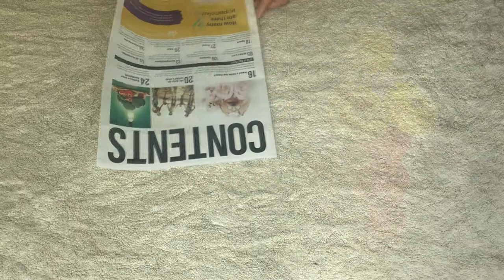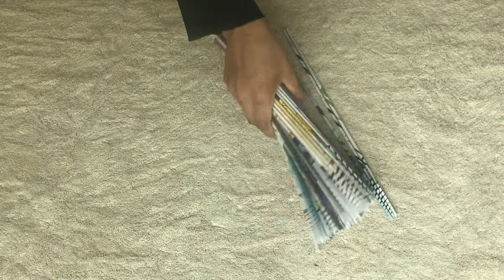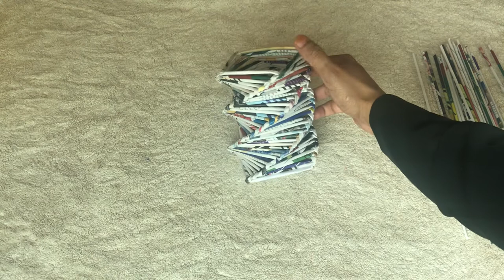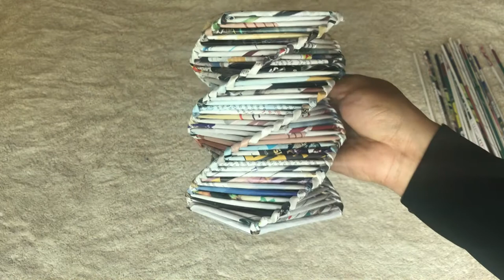Rolled Paper Flower Vase / Pen holder DIY (Malayalam)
Rolled Paper Flower Vase / Pen holder DIY